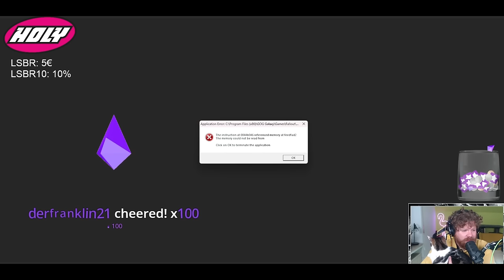Wasser um jeden Preis! - Fallout #04